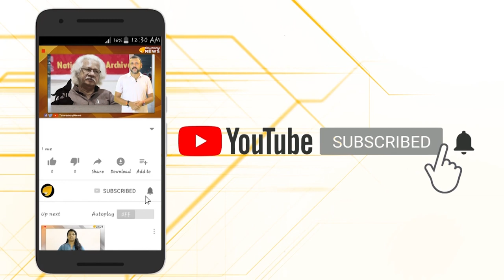ഓഖിയിൽ വലഞ്ഞവർക്ക് ഒന്നുമില്ല…സർക്കാർ പ്രഖ്യാപനങ്ങൾ പാഴായി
ഓഖിയിൽ വലഞ്ഞവർക്ക് ഒന്നുമില്ല...സർക്കാർ പ്രഖ്യാപനങ്ങൾ പാഴായി, ദുരിതബാധിതർ ഇപ്പോഴും ദുരിതത്തിൽ തന്നെ...